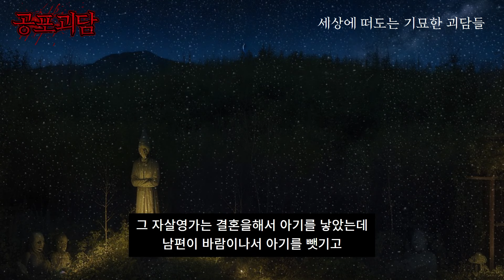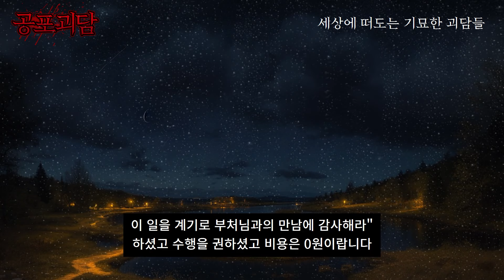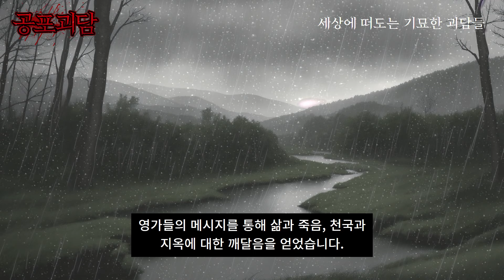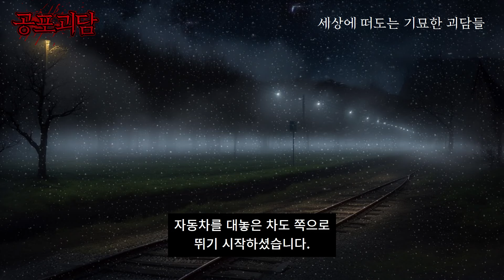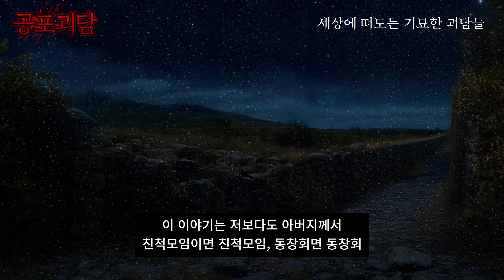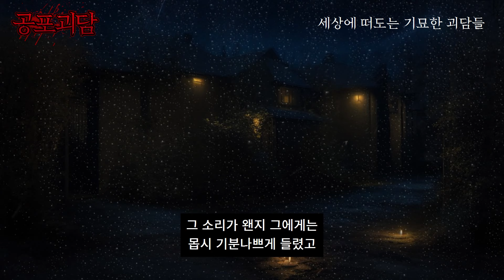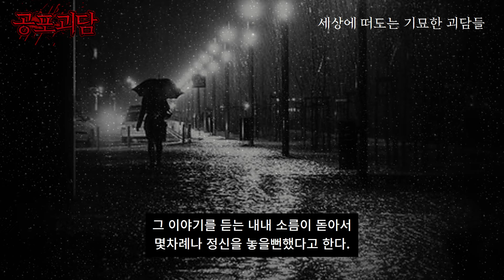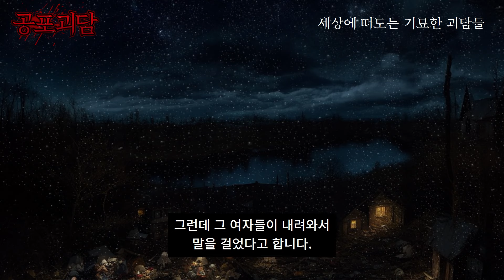태어날때부터 무당사주여서 신내림을 받을뻔했다